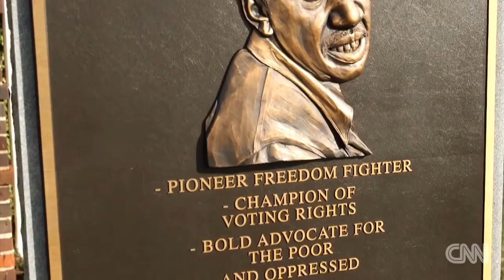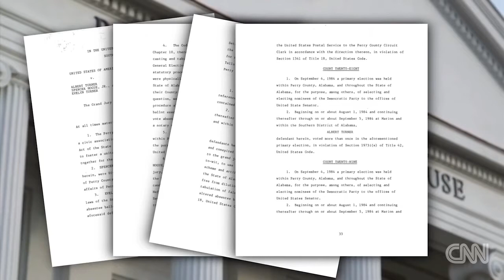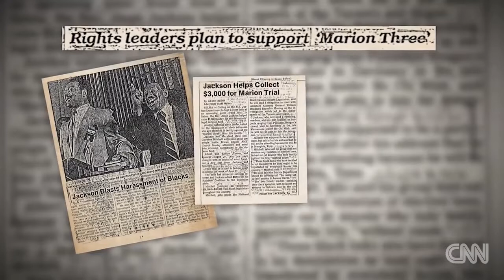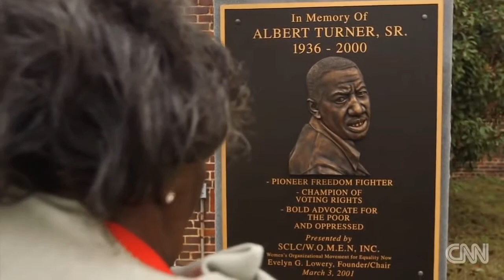Jeff Sessions vs. The Marion Three (Rev Dr. MLK friends, Marion 3)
Jeff Sessions Racism & Mr. & Mrs. Turner (The Marion Three, close friends of Rev. Dr. Martin Luther King Jr. he tried to imprison for LIFE!)

Also See: 1986 Jeff Sessions denied Federal judgeship due to racism & voter fraud (short clip)